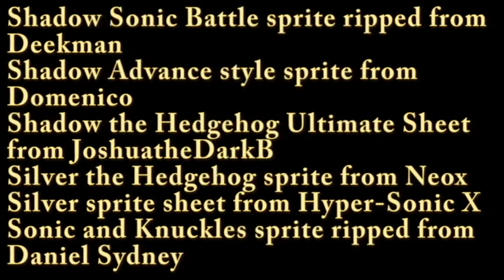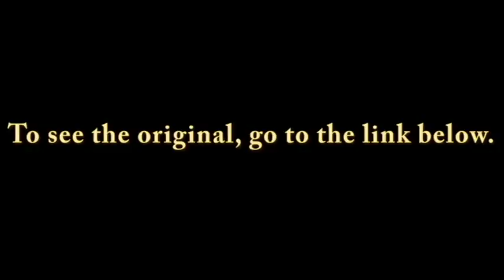Shadow and Silver watch Sega All-Stars Racing Sprite version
I was bored one day and decided to make a sprite video of it. Hope you like it.